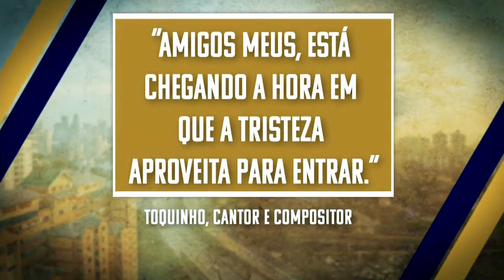Amizade não tem tempo nem lugar - Crônicas Noturnas do Cotidiano - Jornal da Vida - 18/03/21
A crônica noturna do cotidiano com Giovana Leonardi.